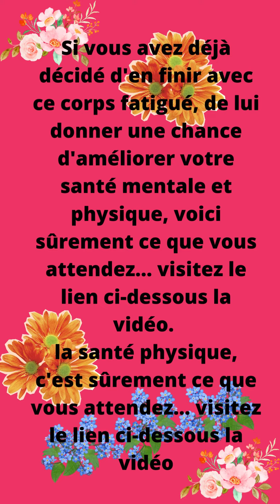Femm Vigor Supplement Reviews | Femm Vigor Buy Femm Vigor Reviews 2022 shorts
femm vigor review does femm vigor work femm vigor femm vigor ingredients femm vigor pills femm vigor customer reviews

Diverxin Femm Vigor est le produit d'une nouvelle découverte médicale qui révèle des ingrédients secrets rares que l'on ne trouve dans aucune autre pilule de libido féminine.

Vos SECRETS ASIENS 100% naturels augmentent votre libido et maintiennent la santé des femmes RAPIDEMENT !

Ces ingrédients puissants ont été désignés comme les chaînons manquants qui sont garantis pour booster votre libido, stimuler votre libido, améliorer votre humeur, soutenir une circulation sanguine saine et améliorer votre santé globale en quelques jours seulement. Les résultats sont vraiment fantastiques.

Vous vous sentirez plus jeune, en meilleure santé, plus dynamique et plus confiant toute la journée, tous les jours.
Nos gélules Femm Vigor ont une teneur élevée en vitamines et en ingrédients naturels, ce qui en fait un excellent et exceptionnel complément alimentaire pour les personnes suivant un régime végétarien ou végétalien. Il augmente la libido et soutient la santé globale, ainsi que la capacité à aider à réguler le système immunitaire et la force des os.

Qu'est-ce qui fait de Diverxin Femm Vigor un complément alimentaire exceptionnel ?
Diverxin Femm Vigor est composé d'ingrédients sélectionnés qui sont bénéfiques pour la vitalité féminine.

Vous trouverez ci-dessous quelques-uns des puissants ingrédients contenus dans nos pilules d'amélioration de la libido :

VITAMINES : Vitamine A, Vitamine B1, Vitamine B3, Vitamine B5, Vitamine B6, Vitamine B12.
ÉPIMEDIUM (HORNY GOAT WEED) : Herbe pour améliorer les performances physiques.
PANAX GINSENG : Il a de puissantes propriétés antioxydantes et anti-inflammatoires.
RACINES DE MACA : Aide à augmenter l'énergie, l'endurance et l'humeur.
GINGKO BILOBA : Stimule le flux sanguin vers vos organes sexuels.
TRIBULUS TERRESTRIS : Stimule la production d'hormones.

Mode d'emploi :
Prendre deux gélules par jour, de préférence avec les repas ou selon les indications d'un professionnel de la santé.

Garantie de qualité :
Tous nos produits sont fièrement fabriqués aux États-Unis à partir des meilleurs ingrédients mondiaux et nationaux, approuvés par la FDA, 100% naturels, certifiés GMP et certifiés NON-GMO.

Satisfaction garantie par Diverxin :
Pour ceux qui veulent faire leurs vidéos, il y a un cours avec plus de 220 classes, qui vous apprend comment faire vraiment grandir votre chaîne ; cours de triage des chats de professeur. Erivelton Guimarães, visitez le site, vous serez surpris par les différents contenus efficaces dans le lien ci-dessous.

J'espère vraiment que vous aimez la vidéo, et je vous demande de regarder la vidéo jusqu'à la fin, pour m'aider 🙏🥰.

🌟 ET S'IL VOUS PLAÎT N'OUBLIEZ PAS DE... 🌟
📌 Laisser comme 👍
📌 Sign up 🙏
📌 Activer la sonnerie des notifications ❤️
📌 Laissez votre commentaire 🌻
📌 Partagez beaucoup de vidéos 😁
Partagez le lien vers les avis sur les shorts SHOPP-TREE👉